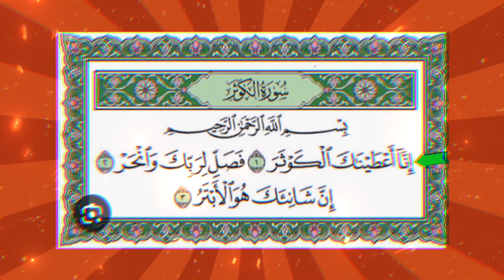belajar membaca surah al kautsar ayat 1- 3